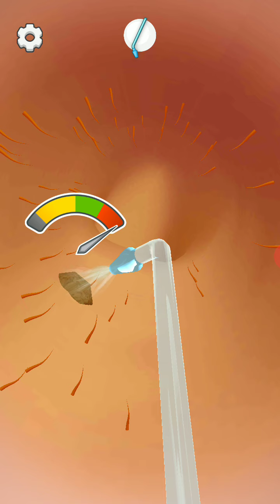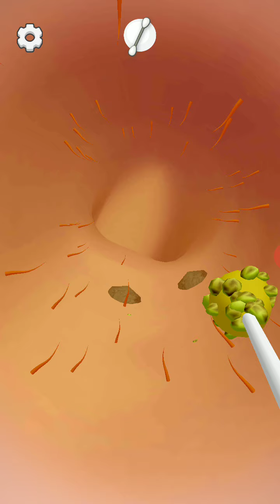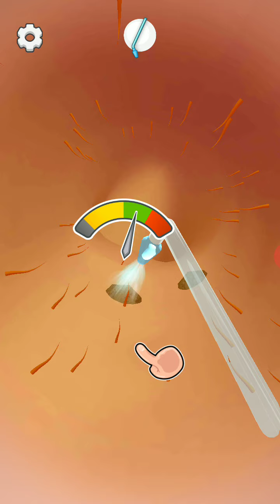Doctor Care Gameplay Walkthrough (Android, IOS)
Doctor Care!

Let the doctor care for you!

Complete SATISFYING mini games to unlock more tool and update your clinic.